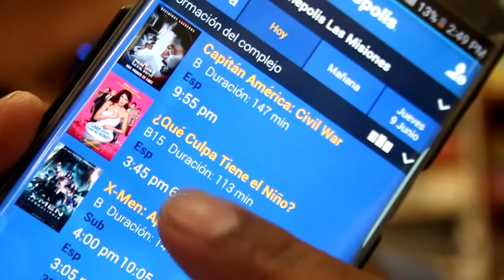LISTO PARA LAS VACACIONES CREO !!